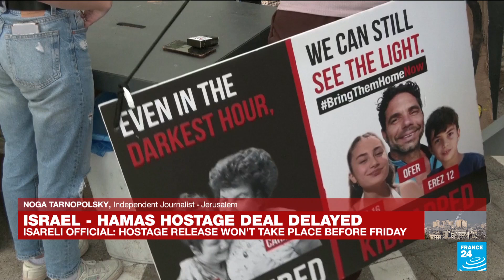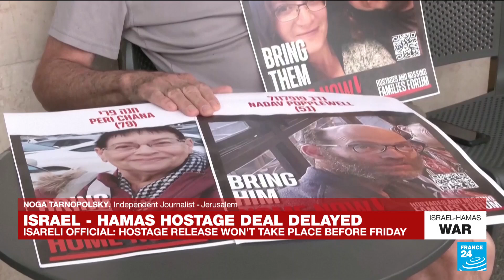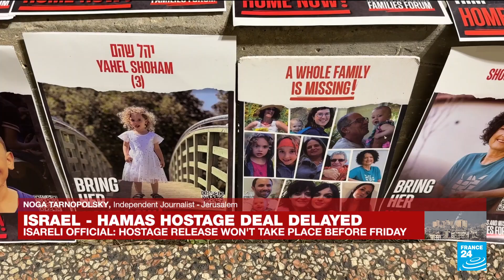Israel, Hamas truce and hostage release delayed by at least a day • FRANCE 24 English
Israel said a four-day Gaza truce and hostage release will not start until at least Friday, delaying a breakthrough deal to pause the brutal war with Hamas. National security adviser Tzachi Hanegbi indicated the phased release of at least 50 hostages in return for 150 Palestinian prisoners would still go ahead but not on Thursday as expected.